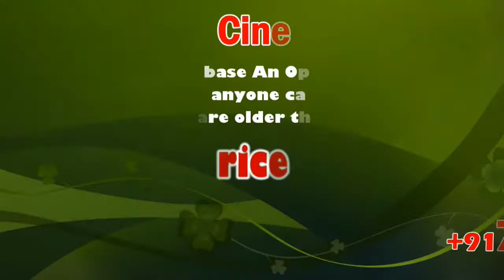Madurai Government Law College Students Celebrate Guru Puja Festival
மதுரை அரசு சட்டக்கல்லூரி மாணவர் அணி சார்பில் குரு பூஜை நடைபெற்றது

மதுரை அரசு சட்டக்கல்லூரி மாணவரணி சார்பில் ஆண்டுதோறும் பசும்பொன் முத்துராமலிங்க தேவரின் குரு பூஜை நடைபெறும் இந்த ஆண்டு மதுரை சட்டக் கல்லூரி எதிரே உள்ள இடத்தில் சட்டக்கல்லூரி மாணவரணி ரஞ்சித் தலைமையில் இந்த குரு பூஜை நடைபெற்றது. இதில் மருது சேனை தலைவர் ஆதி நாராயணன் அதன் பொதுச்செயலாளர் தனுஷ் மதுரை மாவட்ட மாநகர செயலாளர் பாலமுருகன் விழாவில் கலந்து கொண்டு சிறப்புரையாற்றினார். இதில் மருது சேனை அமைப்பின் தலைவர் ஆதிநாராயணன் பேசும்போது இன்னைக்கு தமிழ்நாட்டில் 19% சதவீதம் வாக்குப்பதிவு நம்மிடம் உள்ளது. நமது சமுதாயத்தில் எம்எல்ஏக்கள் எம்.பி அமைச்சர்கள் இருக்கிறார்கள். நமக்காக ஒருத்தர் கூட பேசவில்லை. இன்னும் 50 ஆண்டு ஜாதியும் மதமும் மிகப்பெரிய முக்கியமான இடத்தில் உட்கார போகிறது.